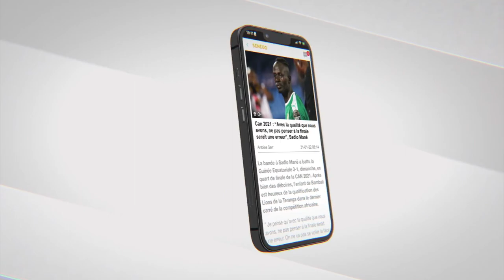La série Salma sur le toit du cinema sénégalais avec 7 prix remportés au Teranga Movies Awards